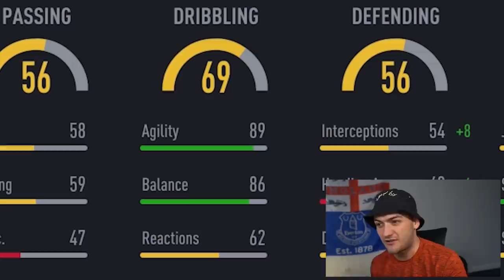I QUALIFIED FOR FUT CHAMPS w/ A BRONZE TEAM!!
Using a team full of Bronze players to qualify to Weekend League on Fifa 22 Ultimate Team

Get involved in the steams from the new HQ on Twitch: @Harryhesketh

My previous uploads have included:
Top 100 with a Bronze Team + R9.
Top 100 with a Silver Team.
40-0 with a 100k Team.
etc etc